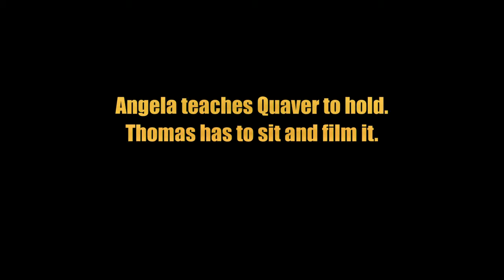Quaver holding things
Angela teaches Quaver a new trick - holding things!